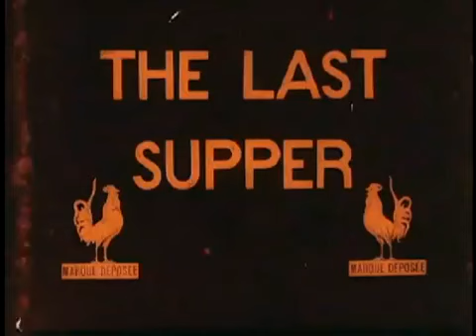The Passion Play Life and Death of Christ ( 1903 ) A Silent Movie.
A Great Silent Movie About JESUS.